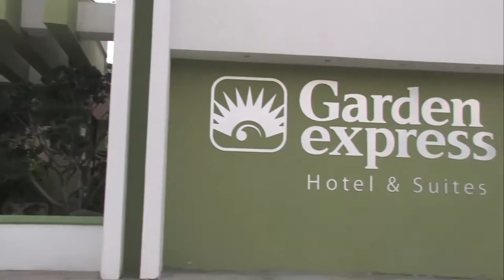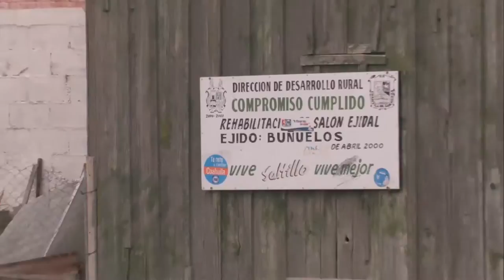Correcaminazo 2017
Arrancando el Año con toda la actitud, El correcaminazo inaugura el arranque de las fechas de offroad en el canal y da muestra de una ruta muy rápida y llena de adrenalina!!!, de Saltillo a Parras un Pueblo Mágico al cual vale la pena visitar y disfrutarl al 100